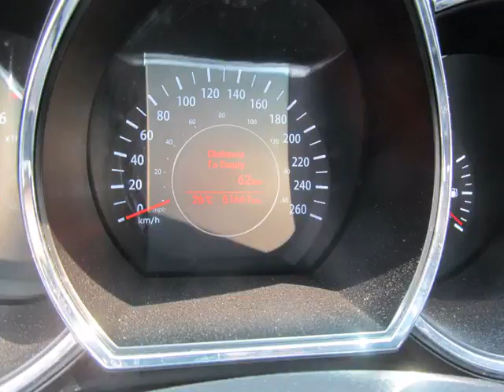Bessada Kia - 2012 Kia Optima LX at, Don't Pay For 90 Days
Bessada Kia - 2012 Kia Optima LX at, Don't Pay For 90 Days KO507